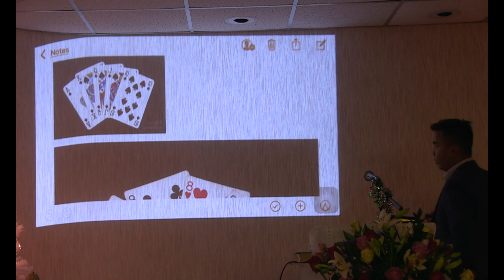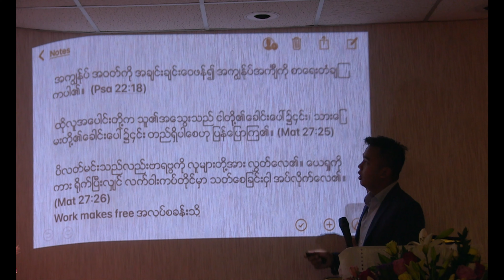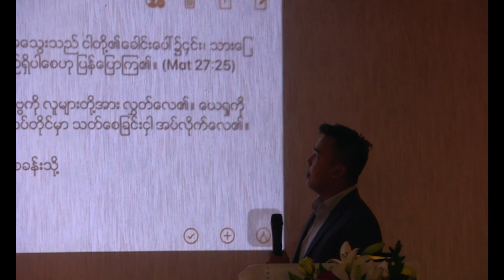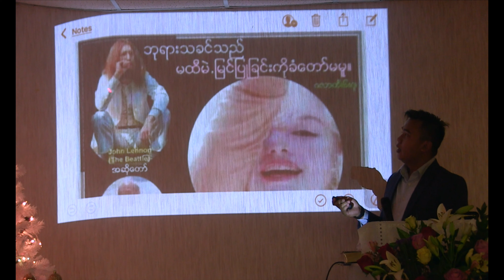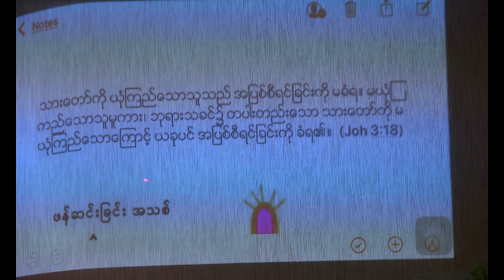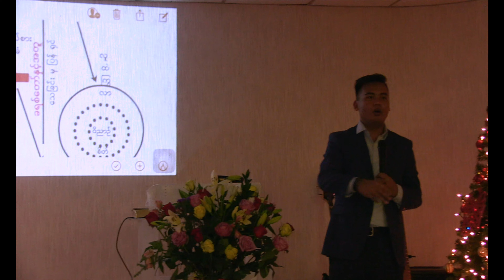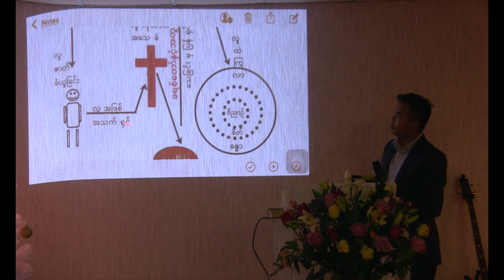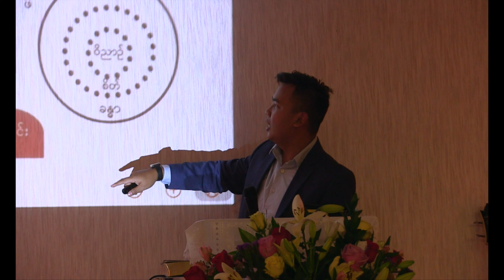Saya Thung Kui Lia 2018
Ahmin:   : Oklahoma Zotung Baptist Church